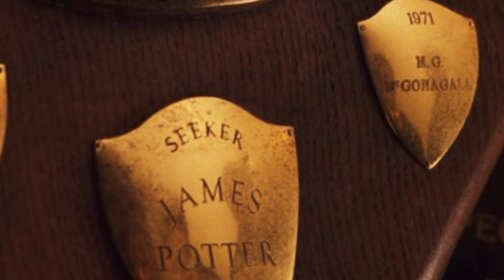La VERDADERA Historia de Minerva McGonagall Que NADIE Te Contó | Maggie Smith | DEP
En este emocionante video, rendiremos homenaje a uno de los mejores personajes de Harry Potter la profesora Minerva McGonagall cuya actriz que dio vida Magie Smith ha fallecido hoy día 27 de septiembre de 2024 a causa de un Cáncer.

Por ello he decidido resubir este videito para revivir su gran aportación al mundo mágico de Harry Potter su misterioso pasado y su papel crucial como directora de la Casa Gryffindor y vice directora de Hogwarts ,

Desentrañaremos los secretos y momentos más destacados de la vida de McGonagall.

A través de un análisis detallados y escenas clave de la saga, descubriremos su valentía, lealtad y habilidades mágicas incomparables que le permitieron entre otras cosas hacer frente al profesor Severus Snape.

¡Únete en este viaje mágico mientras honramos a una de las figuras más icónicas de la saga de Harry Potter!

Descansa en Paz Maggie Smith, un Lumus por ella.